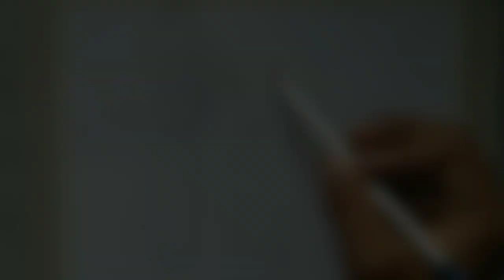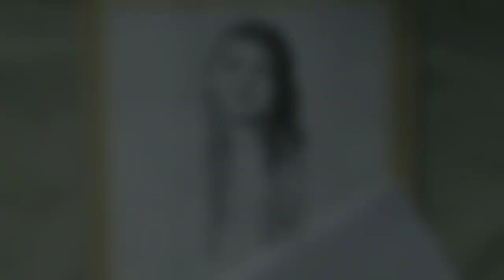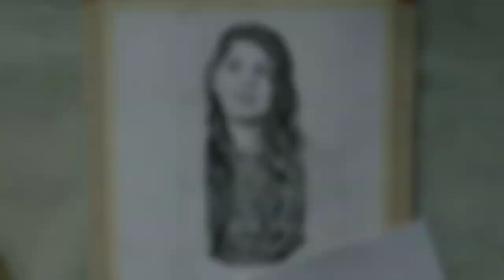Drawing Facebook Queen Yogita Gupta by pencil sketch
Here I discuss about art and crafts
This is a tutorial channel for beginners and who are also interested about art
This is a helpful channel for artist
You can check my other videos on my channel
and For any doubts or suggestions pls comment Bellow
Today I draw Yogita Gupta who is a very famous Facebook celebrate
She is the Facebook Queen of all time
For shading here I use artline pencil
For blending I use blending stumps and tidy paper
For detailing I use Tombo mono zero eraser
For background music I use

Singer, Composer & Lyricist- Bhuvan Bam
Music Production- Omkar Tamhan
Guitars- Chaitanya Bhaidkar